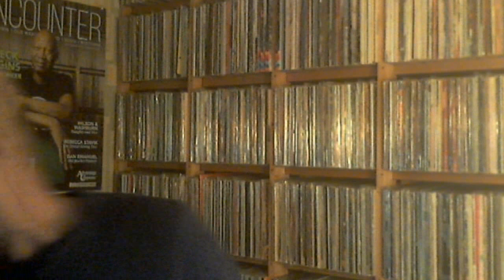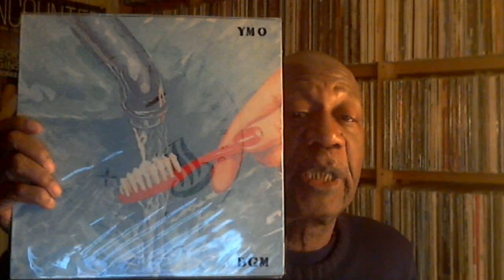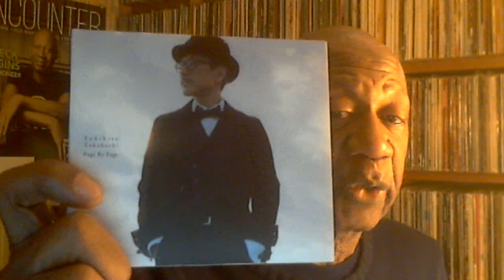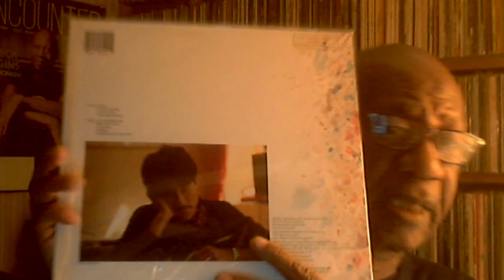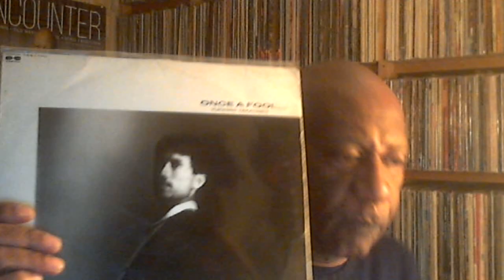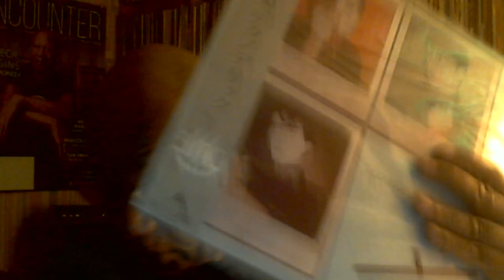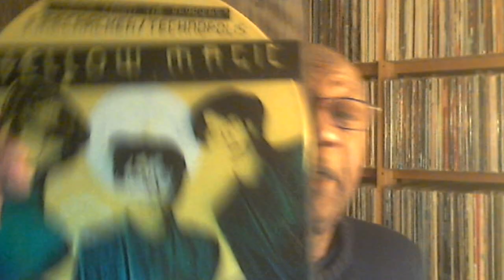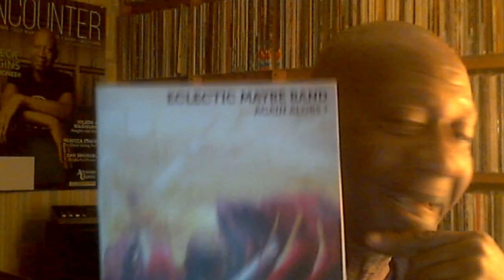RIP Yukihiro Takahashi (Yellow Magic Orchestra), January 14, 2023